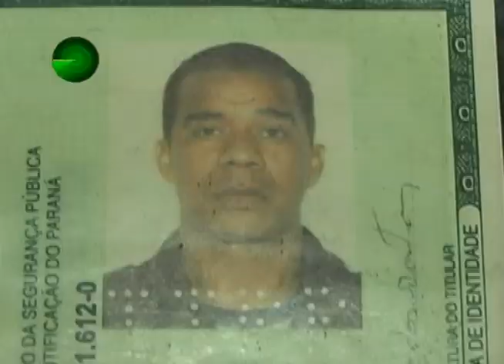18 10 11 TRAFICANTE PRESO COM DROGAS EM URSINHO